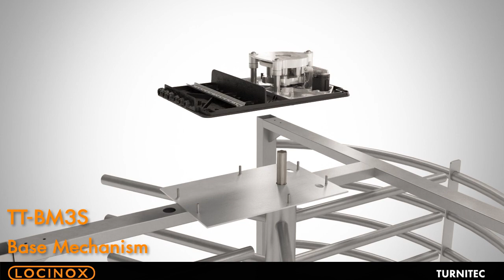Locinox - Turnitec Installation Movie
Modular control unit for turnstiles